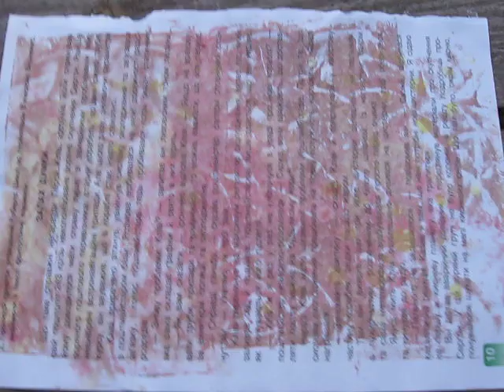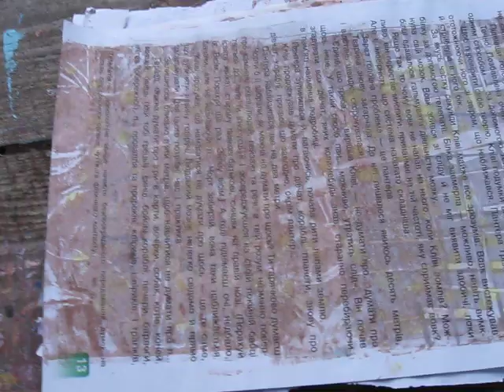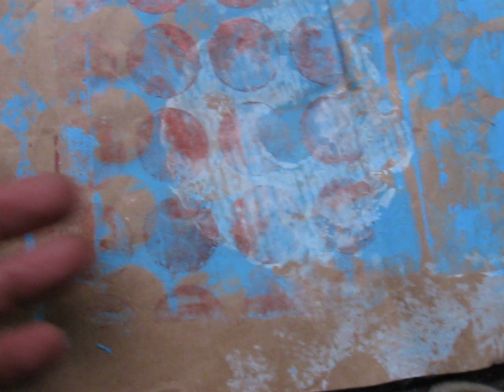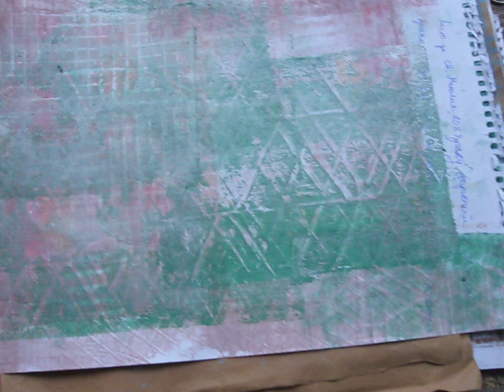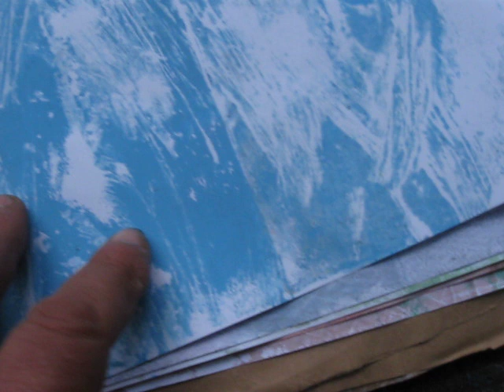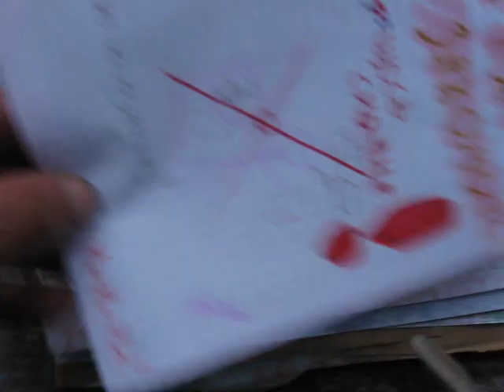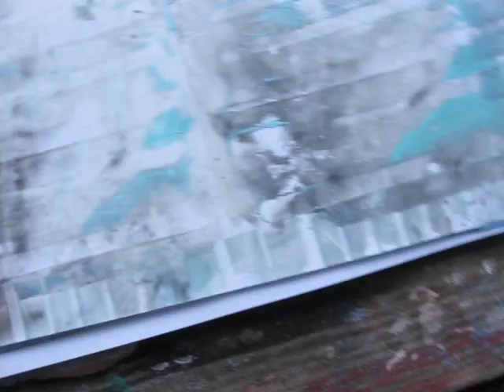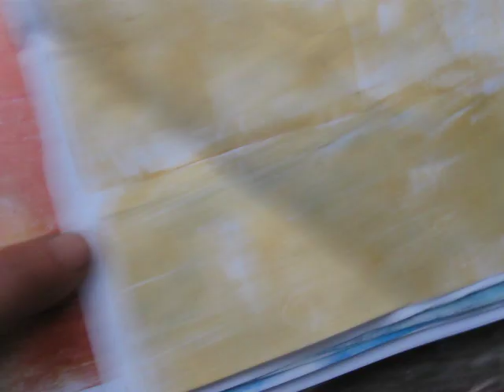Gelli Prints papers